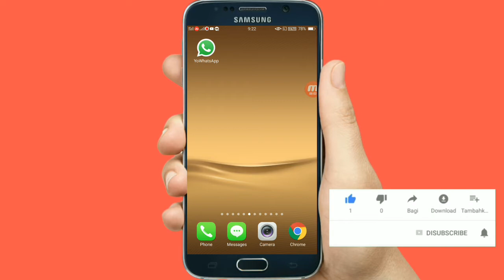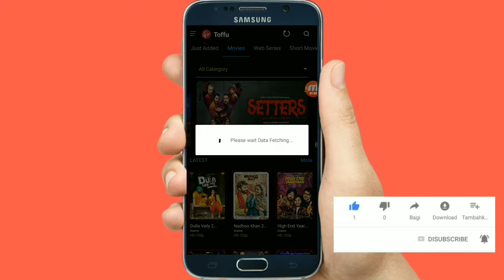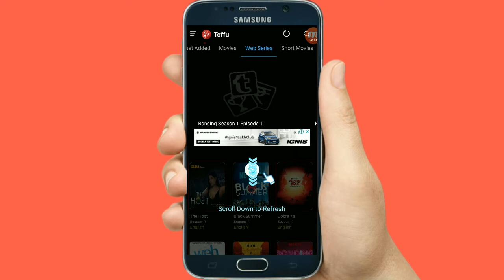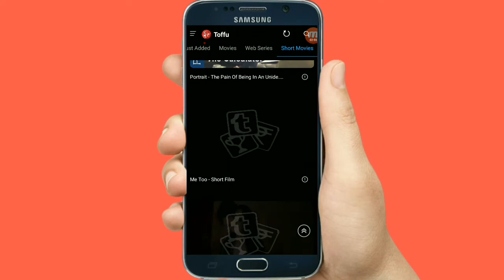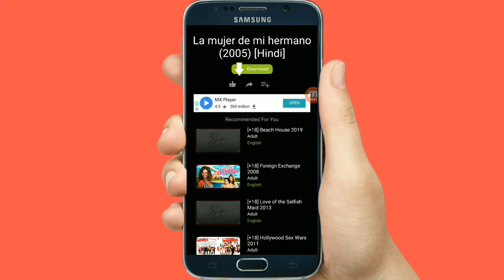New Movie App 2019 || By Online Dekho Aur Sikho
* हेल्लो दोस्तों मेरा नाम है राहुल कुमार' और आप सभी का  बहुत-बहुत स्वागत है मेरे youtube चैनल Online Dekho Aur Sikho में अगर हमारी विडियो आपको पसंद आये तो Plese विडियो को LIKE जरुर करे और COMMENT कर के जरुर बताये की ये विडियो आपको कैसा लगा..

NOTE:-ALL THE IMAGES/PICTURES/MUSIC SHOWN IN THE VIDEO BELONGS TO THE RESPECTED OWNERS AND NOTE ME..I AM NOT THE OWNER OF ANY PICTURES/IMAGES AND MUSIC SHOWED IN VIDEO !

PLESE VIDEO PASAND  AAYE TO VIDEO KO LIKE AUR SHARE JARUR KIJIYE..